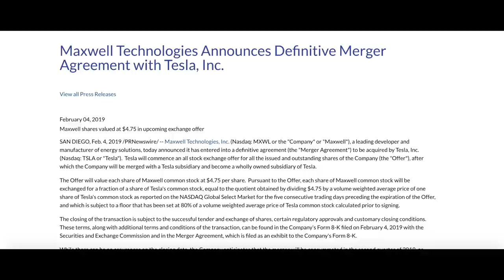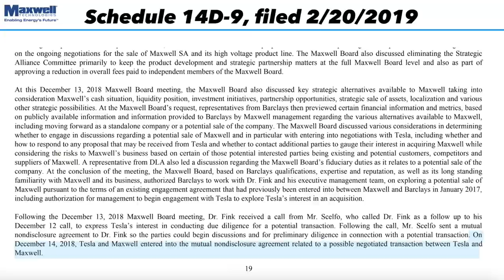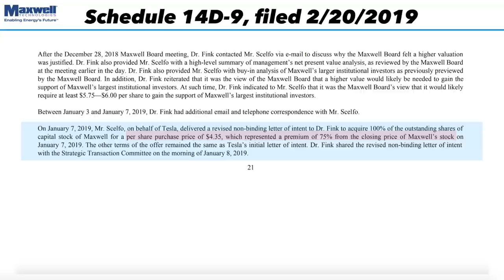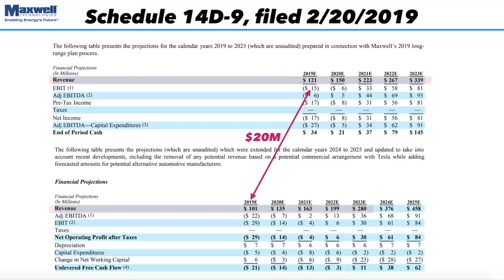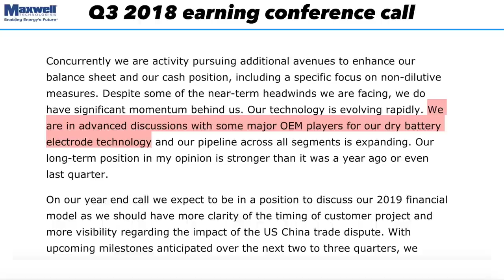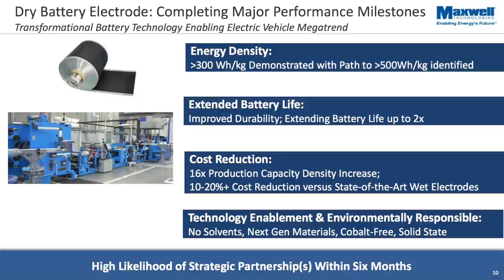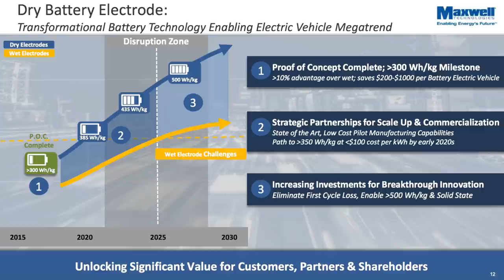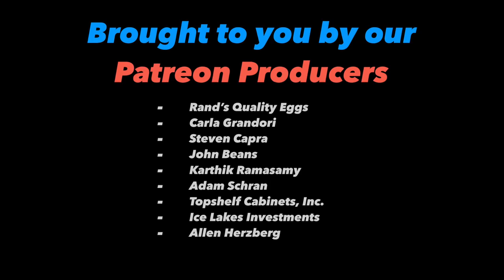Tesla + Dry Battery Electrodes = Gamechanger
Deep dive into Tesla's acquisition of Maxwell Technologies. The key is Dry Battery Electrodes - it appears as if Tesla has validated this breakthrough that will allow for cheaper, more efficient, more sustainable & longer lasting batteries. Whether this results in cheaper battery packs or longer range cars (or both), is Tesla's choice. I feel like nobody understands the impact of this acquisition. If Tesla truly can implement this DBE tech at the Gigafactory it could have profound effects on the company's battery-tech moat. What are your thoughts?